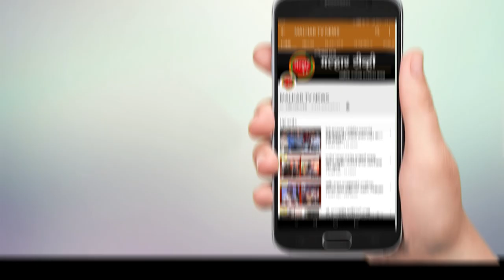पनवेल ग्रामिण पोलीस दलात कार्यरत असणारे संदीप चौधरी यांनी कोरोनावर केली मात !!!!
पनवेल ग्रामिण पोलीस दलात कार्यरत असणारे संदीप चौधरी यांनी कोरोनावर मात केली आहे. जनतेच्या संरक्षाणासाठी कर्तव्यदक्ष राहणाऱ्या पोलिसांना या कोरोना महामारीच्या काळात कर्तव्य बजावत असताना कोरोनाची लागण मोठ्या प्रमाणात होत आहे. त्याचप्रमाणे रिद्धी-सिद्धी, कोळखे पेठ येथे राहणाऱ्या व पनवेल ग्रामिण पोलीस दलात कार्यरत असणारे संदीप चौधरी यांना आपले कर्तव्य बजावत असताना दुर्दैवाने कोरोनाची लागण झाली होती. त्यांनी या कोरोना सारख्या रोगावर मात केली असून, ते ठणठणीत बरे झाले आहे. त्यांना रुग्णालयातून डिस्चार्ज मिळाल्यानंतर ते घरी परतले त्यावेळी त्यांच्या सोसायटी मधील रहिवाश्यांनी फुलांचा वर्षाव करुन व टाळ्या वाजवून त्यांचे स्वागत केले. या वेळी सोसायटीचे चेअरमन शरद नेवसे, सेक्रेटरी छाया होळकर, खजिनदार शौकत अली, सोसायटीचे व्यवस्थापक दत्तात्रय भोईटे व रहिवाशी उपस्थित होते.